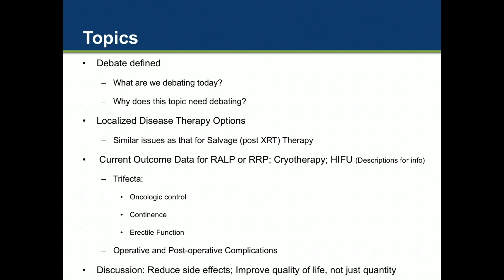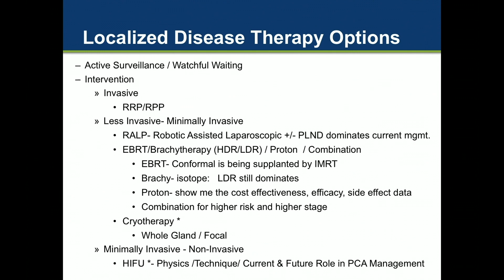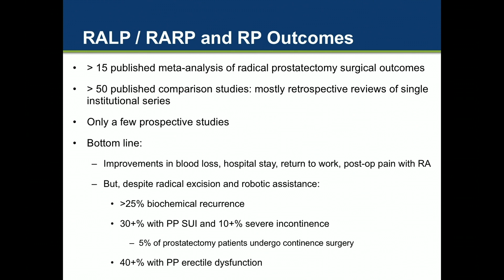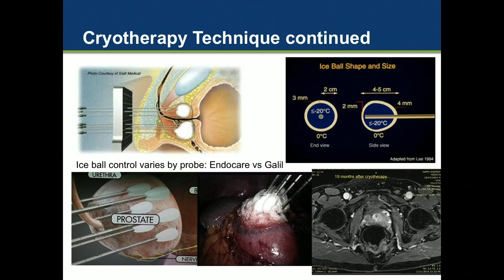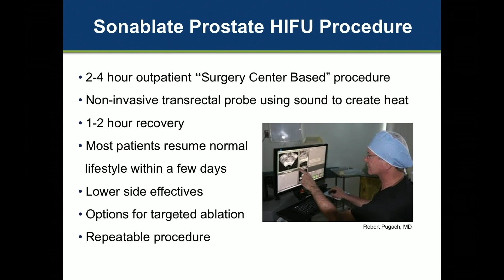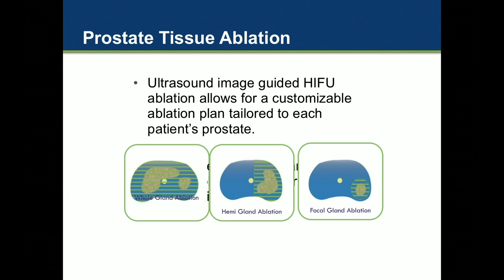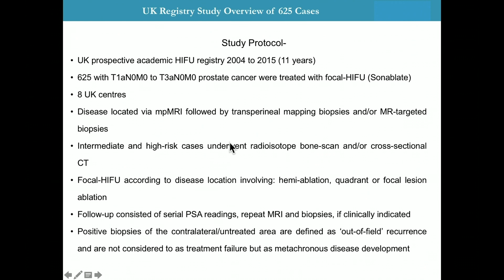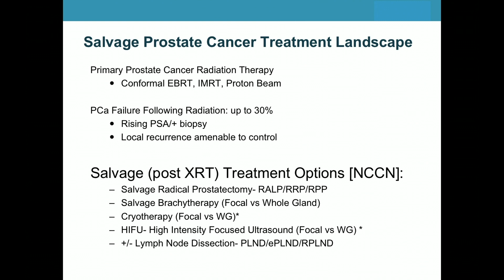The Pros of Focal Therapy for Prostate Cancer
Jeffrey A. Jones, MD, argues that although radical therapy leads to better oncological control than focal therapy, focal therapy may be more appropriate for certain prostate cancer patients in order to mitigate adverse effects. He examines oncological and quality of life outcomes of localized therapies, specifically cryotherapy and high-intensity focused ultrasound (HIFU).